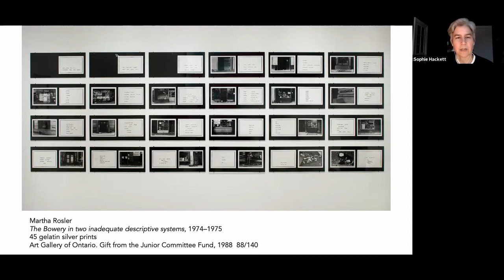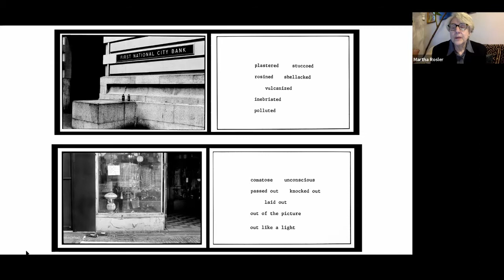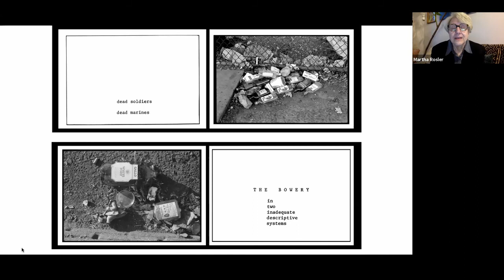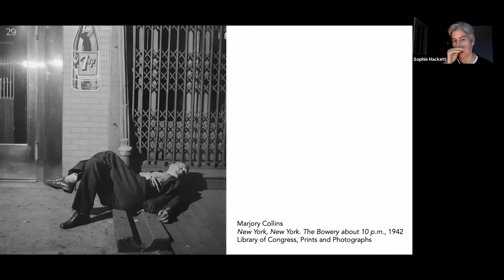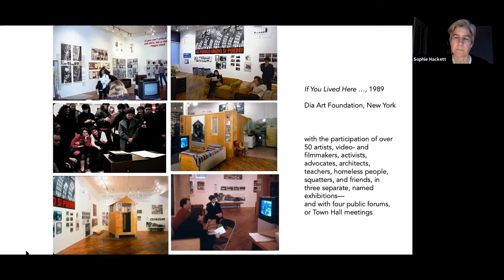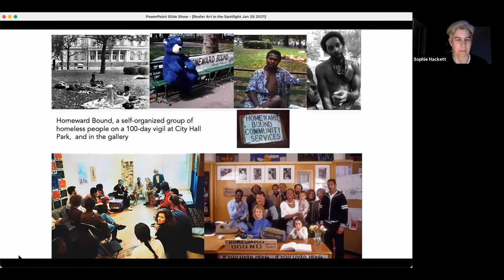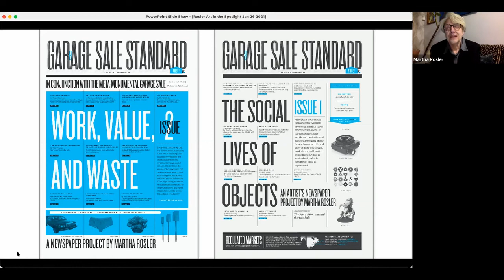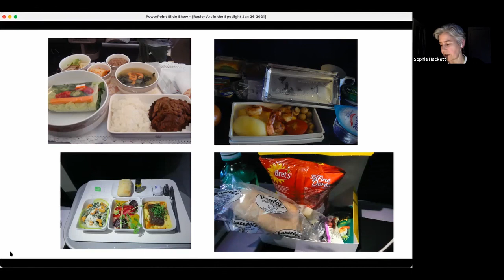Art in the Spotlight: Martha Rosler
Join artist Martha Rosler in conversation with the AGO’s Sophie Hackett about Rosler’s five decades-long practice, including the foundational The Bowery in two inadequate descriptive systems (1974–75), currently on view at the AGO.

Martha Rosler works in video, photography, text, installation, and performance. Her work focuses on the public sphere, exploring issues from everyday life and the media to architecture and the built environment, especially as they affect women. Rosler has for many years produced works on war and the national security climate, connecting life at home with the conduct of war abroad, in which her photomontage series played a critical part. She has also published several books of photographs, texts, and commentary on public space, ranging from airports and roads to housing and gentrification.
A retrospective of her work has been shown internationally, and her writing is published widely in publications such as Artforum, e-flux journal, and Texte zur Kunst. Rosler lives and works in Brooklyn.

Sophie Hackett has been a member of the AGO’s department of photography since 2006. During her tenure she has curated many exhibitions and collection installations, written and contributed to a number of publications, participated on international juries and maintained an active academic profile. She is currently an adjunct faculty member in Ryerson University’s Master’s degree program in Film + Photography Preservation and Collections Management, and was a 2017 Fellow with the Center for Curatorial Leadership. Hackett’s areas of specialty include vernacular photographs; photography in relation to queerness; and photography in Canada from the1960s to the 1990s.

Hackett’s curatorial projects include Barbara Kruger: Untitled (It) (2010); Max Dean: Album, A Public Project (2012); What It Means To be Seen: Photography and Queer Visibility and Fan the Flames: Queer Positions in Photography (2014); Introducing Suzy Lake (2014); Outsiders: American Photography and Film, 1950s–1980s (2016); Anthropocene (2018) and Diane Arbus: Photographs, 1956–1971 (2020).